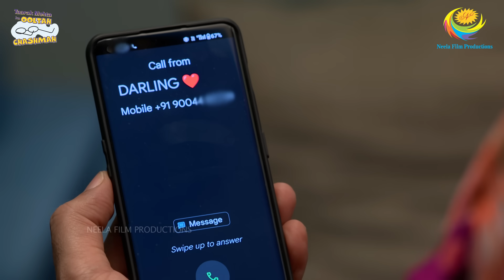NEW! Ep 3957 - Sodhi Ne Bola Jhooth?! | Taarak Mehta Ka Ooltah Chashmah | तारक मेहता